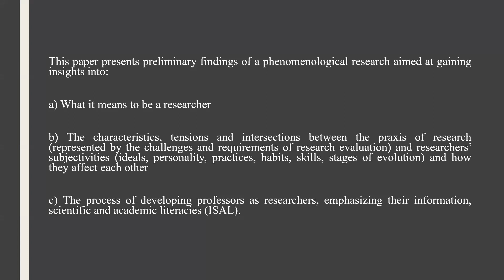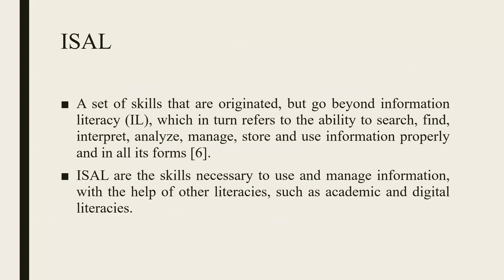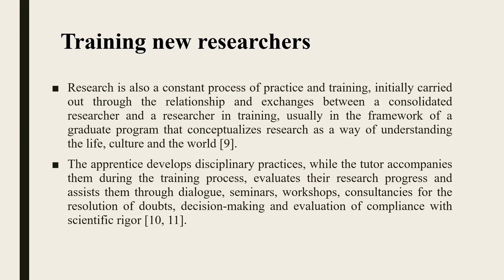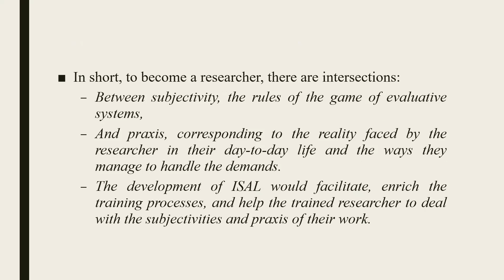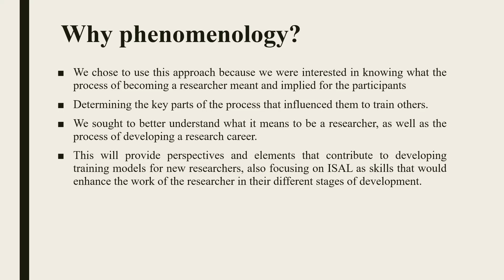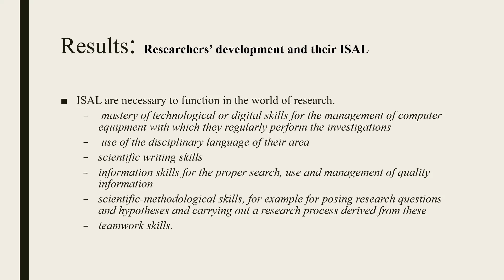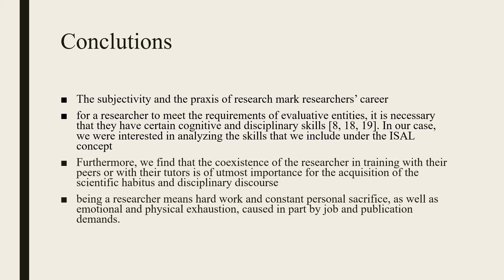ECIL2021 PP 129 ORTIZ & al Designing A Phenomenological Study on the Information, Scientific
Designing A Phenomenological Study on the Information, Scientific and Academic Literacies of Consolidated and New Researchers
Tania G. Ortiz-Santana, Juan D. Machin-Mastromatteo, Javier Tarango, José L. Evangelista-Ávila
Universidad Autónoma de Chihuahua, Chihuahua, Mexico

This paper presents the methodological design of a phenomenological research aimed at gaining further insights into:

a) what it means to be a researcher;
b) the characteristics, tensions and intersections between the praxis of research (represented by the challenges and requirements of research evaluation) and researchers’ subjectivities (ideals, personality, practices, habits, skills, stages of evolution) and how they affect each other; and

i) c) the process of training professors as researchers, emphasizing information, scientific and academic literacies’ (ISAL) development.

This research is important for developing countries, where we need to increase the number of researchers, their scientific production, and institutions’ research competitiveness. This research is divided into four stages:

i) preliminary interviews with consolidated researchers for designing the data collection instruments and a conceptual model for driving data collection and analysis;

ii) in-depth interviews with members from the seven disciplines of the Mexican National Researchers System on their experiences as consolidated researchers and trainers of researchers, for generating a training model for new researchers;

iii) a year-long series of learning interventions to train professors as new researchers, incorporating a living-labs methodology and from an ISAL perspective; and

iv) two-year monitoring of new researchers’ careers, specifically on their institutional and scientific production achievements.

Data collection instruments include:

a) interviews with consolidated researchers;

b) three surveys for the professors enrolled in the learning interventions, applied at different stages; and

c) bibliometric evaluations for the two-year monitoring of professors.

The hermeneutic data analysis projected will be based on categories that emerged from the interviews, the research aims and objectives, and around the presence and development of ISAL in consolidated researchers and in new researchers. Data from new researchers’ milestones and achievements will also be incorporated in the analysis.

References

Bent, M., Gannon-Leary, P., & Webb, J. (2007). Information literacy in a researcher's learning life: The seven ages of research. New Review of Information Networking, 13(2), 81–99.

Budd, J. (2005). Phenomenology and information studies. Journal of Documentation, 61(1), 44–59.

Gorichanaz, T. (2017). Auto-hermeneutics: A phenomenological approach to information experience. Library and Information Science Research, 39(1), 1–7.

Koltay, T., Špiranec, S., & Karvalics, L. (2015). Research 2.0 and the future of information literacy. Oxford: Elsevier.

Saldaña, J. (2018). Researcher, analyze thyself. International Journal of Qualitative Methods, 17(1), 1–7.

Siekkinen, T., Pekkola, E., & Carvalho, T. (2019). Change and continuity in the academic profession: Finnish universities as living labs. Higher Education.

Steinerová, J. (2018). Information literacy practices of researchers in workplace information ecologies. Communications in Computer and Information Science, 810, 30–39.